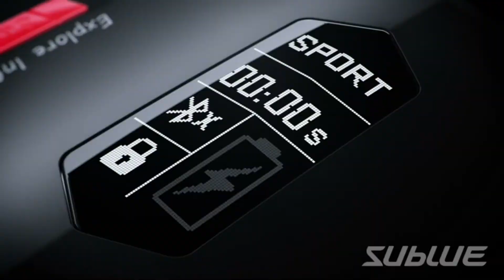Best Sea Scooters 2021 - Top 5 Sea Scooter For Underwater Adventures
In the list below, we take a look at the best sea scooter to buy in 2021.

5. Jerry Rat Underwater Scooter

4. G GENEINNO Underwater Scooter

3. Sublue WhiteShark Mix Underwater Scooter

2. Sublue Seabow Professional Smart Electric Underwater Scooter

1. YAMAHA Seascooters Recreational Series

We are going to explore the 5 best sea scooters currently on the market, helping you to decide which sea scooter is best for you.

The best sea scooter for you will depend on your underwater needs and expectations. In our selection, you will find the best underwater sea scooter that is available in the market.

In this video, we bring you the top 5 best underwater sea scooter in 2021 so that you can pick the best one for your underwater adventure.

Our top pick for the sea scooter reviews you can buy the Jerry Rat Underwater Scooter for sea diving.

Hopefully, our expert guide will assist you in the next purchase of the fastest sea scooter.

      leave us a message (mountainbikereviewer at gmail dot com)
      owners.